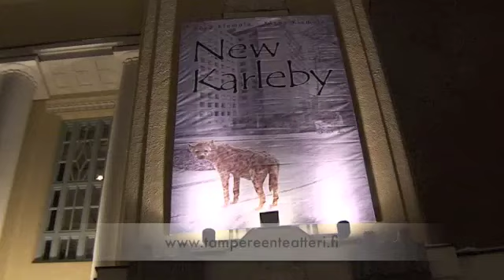Taru Mäkelä, New Karleby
Tampereen Teatterin New Karleby -näytelmän ensi-ilta 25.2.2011.